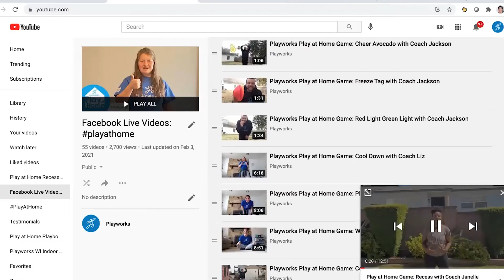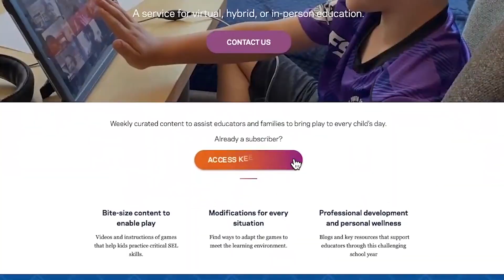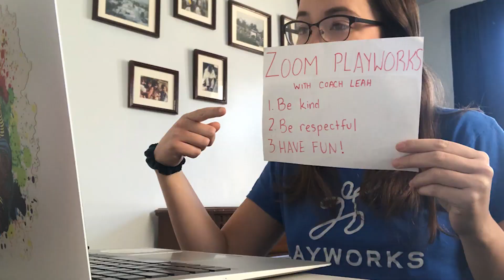Playworks: One Year Later